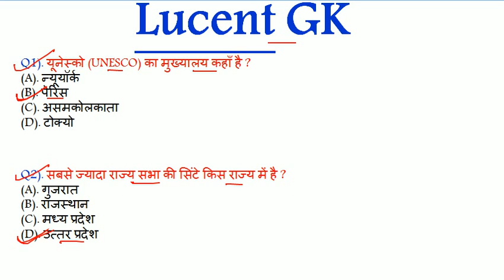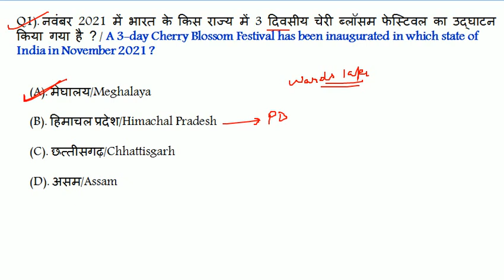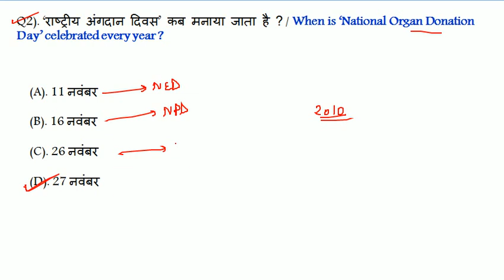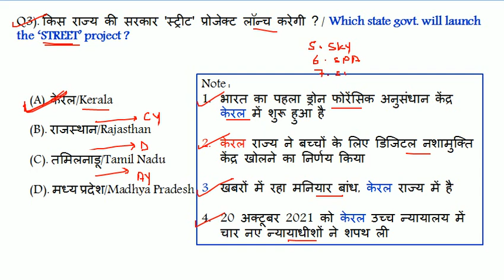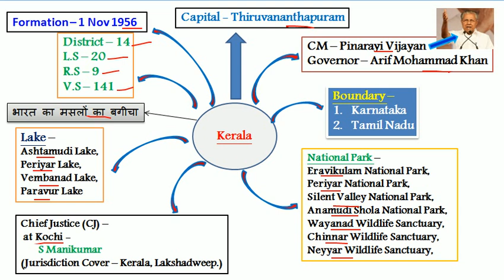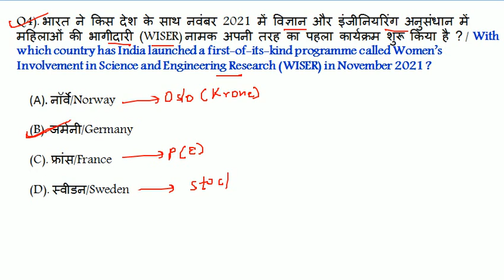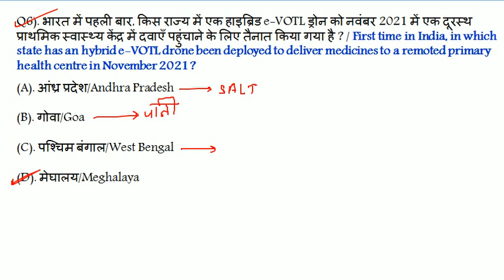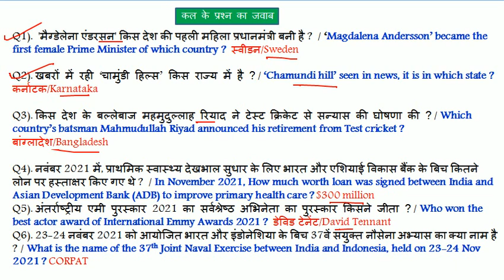28 November 2021 Current Affairs | Daily Current Affairs | Current Affairs Today | 28 Nov Next Exam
28 November 2021 Current Affairs | Current Affairs Today | Daily Current Affairs